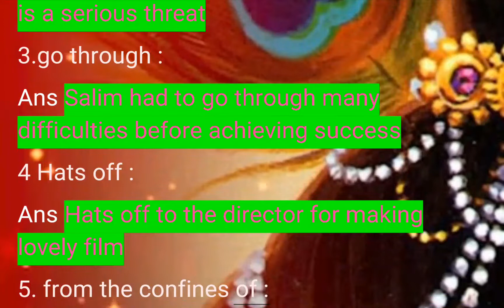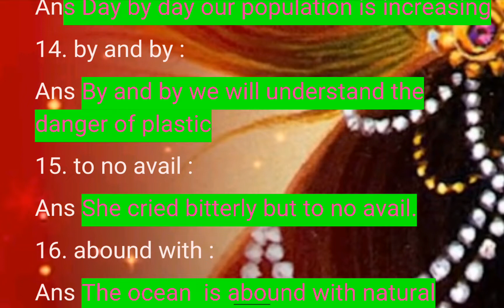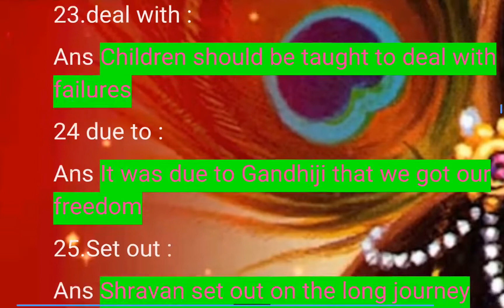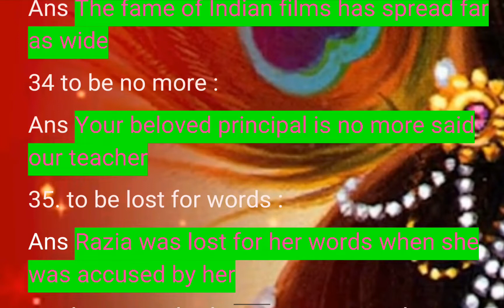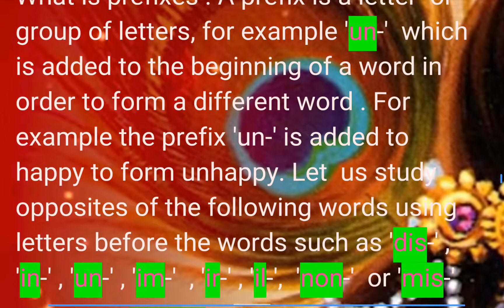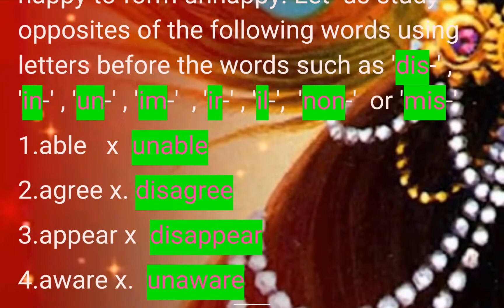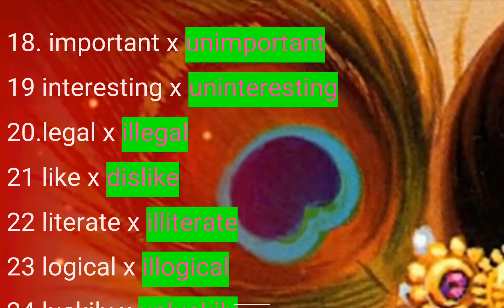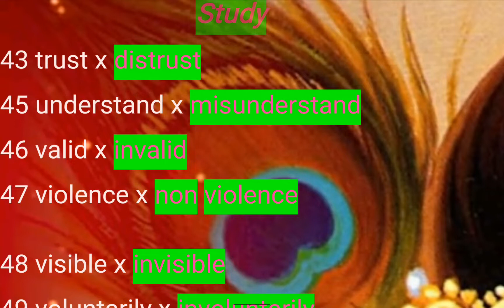Make Sentences and Prefixes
● An attempt for students who missed their studies

● Helpful videos for students

● Video is small with simpleexplanation and small concept